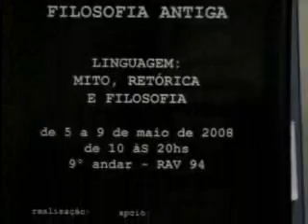05/05/2008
TV UERJ que aborda assuntos sobre a universidade, o Rio de Janeiro, o Brasil e o mundo.